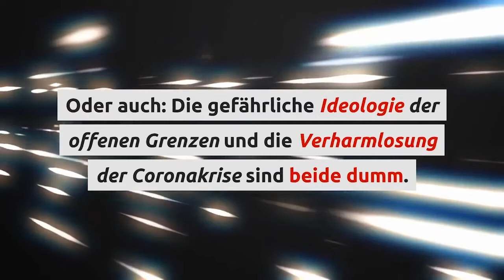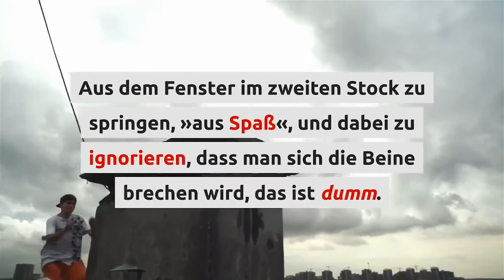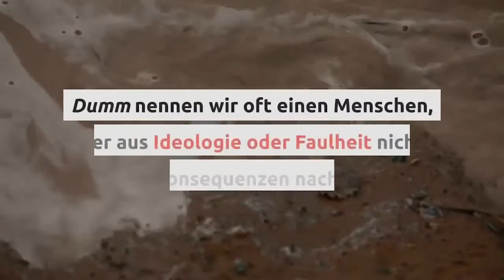Was meine ich, wenn ich Dummheit! sage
Wenn die Debatte etwas, äh, hitziger wird, dann werden schon mal schärfere Wörter wie »dumm« und »Dummheit« herumgeworfen. Auch ich verwende diese Wörter, wenn es passt – doch ich kann ziemlich genau angeben, was ich damit meine!

Zum Nachlesen, zwei Essays, in denen ich erkläre, was ich mit Dummheit meine, und warum das heute ein so wichtiges Thema ist:
- »Sind die dumm oder böse? Macht es überhaupt einen Unterschied?«

Bin gespannt auf euer kluges Feedback!